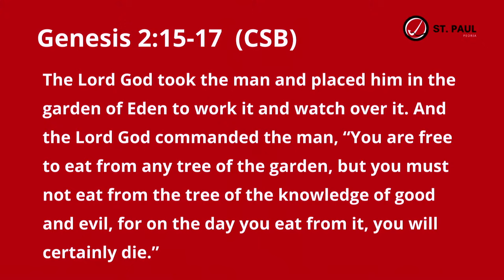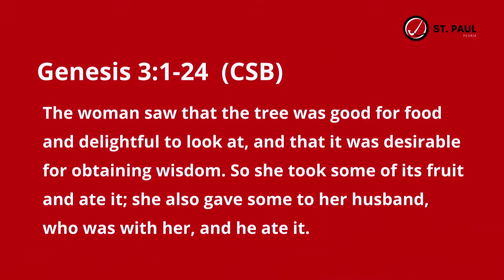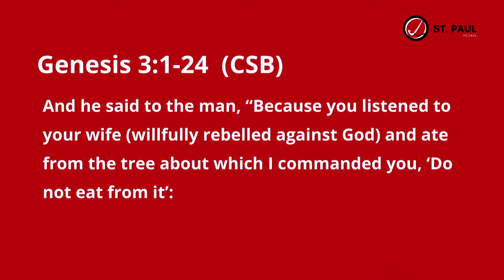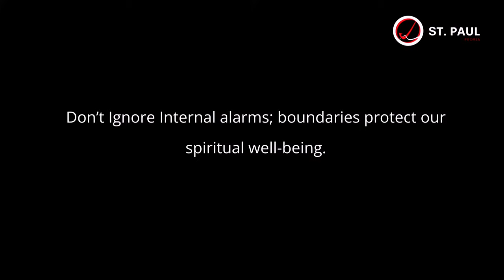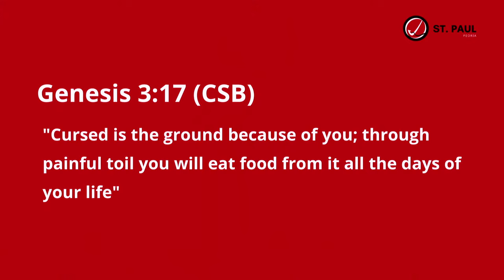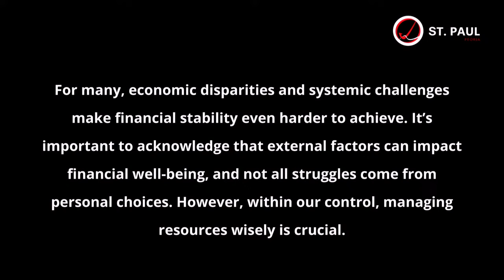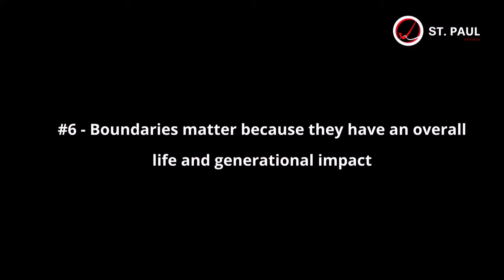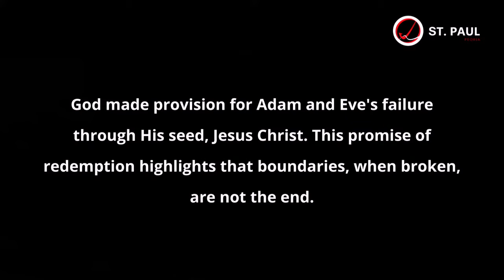Guardrails for Life: Why Boundaries Matter | Better (Q3: Wk2) | Pastor Deveraux Hubbard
Personal boundaries help guide us and protect us from making harmful choices. These boundaries give us structure, safety, and help us build strong relationships.   In this sermon, we look at the story of Adam and Eve to show what can happen when we ignore boundaries and why it’s so important to respect them!